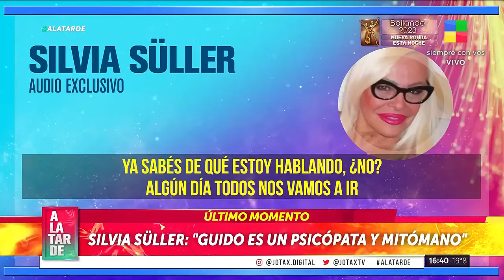SILVIA SÜLLER vs GUIDO SÜLLER ¡Nueva interna familiar!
Nueva interna: Se venvió la casa de los Süller y hay escándalo.